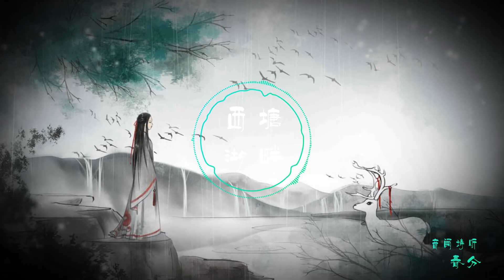五音六律 - 归雁 【取苍穹一隅 喙鸣心音 不作它声啼】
原曲：归雁
作曲：月吟诗
作词：阿酌
编曲：苏佑
演唱：土著Walker & 若嫌丶弃之